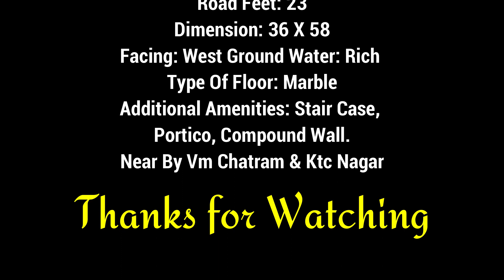Houses for sale in Tirunelveli | Individual Villas in Tamilnadu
Dear buyer. 2% brokerage fee..
Details please visit our office
PROPERTY DETAILS:
Plot area: 2090.88 sq. Ft cent: 4.80 Cent
Build up area: 1200 sqft
BUDGET: 47,00,000/-
Road feet: 23
Dimension: 36 x 58 facing:
West ground water: Rich
Type of floor: Marble
Additional amenities: Stair case, portico, compound wall.
Near by VM CHATRAM & KTC NAGAR
👉 Additional information:
View Our Property’s On AKS Real Estate You-tube Channel

OUR OFFICE ADDRESS:
10B/1H/7,THIRUMALAI COMPLEX
TIRUNELVELI
GET IN TOUCH
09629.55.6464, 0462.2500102